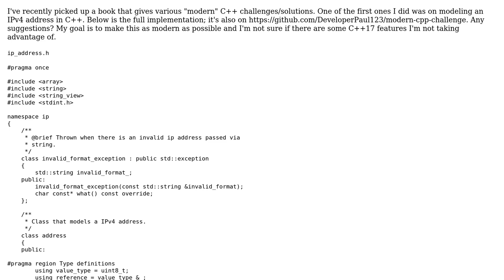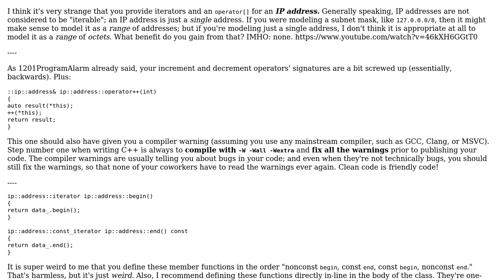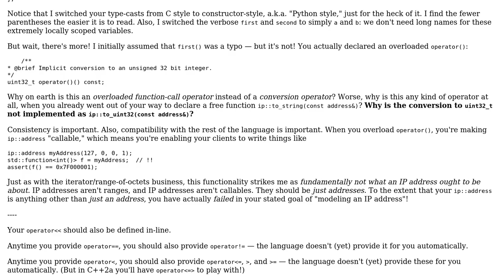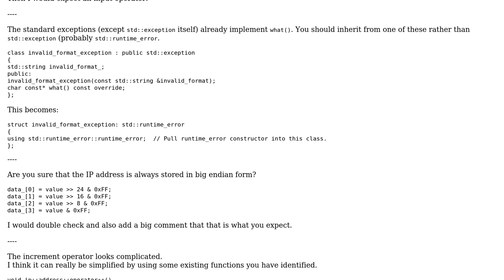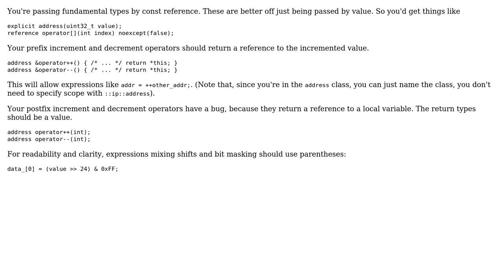Code Review: Modeling an IPv4 Address (3 Solutions!!)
Code Review: Modeling an IPv4 Address

With thanks & praise to God, and with thanks to the many people who have made this project possible! | Content (except music & images) licensed under CC BY-SA | Music | Images & others | With thanks to user Quuxplusone user Martin York user Martin Schroder user Developer Paul user 1201ProgramAlarm and the Stack Exchange Network Trademarks are property of their respective owners. You are responsible for your own actions.